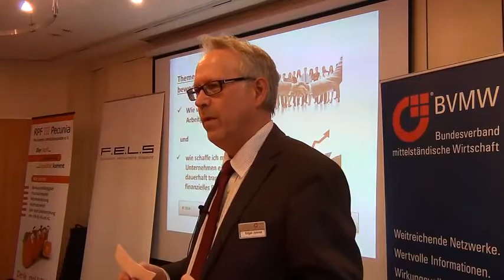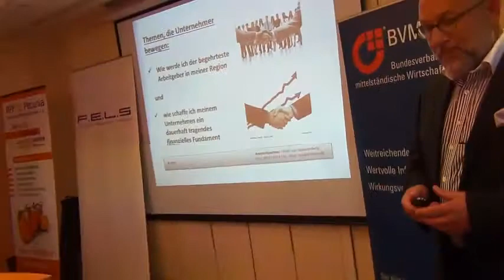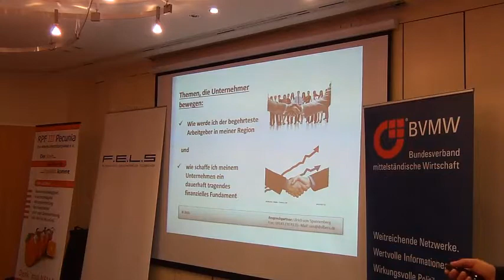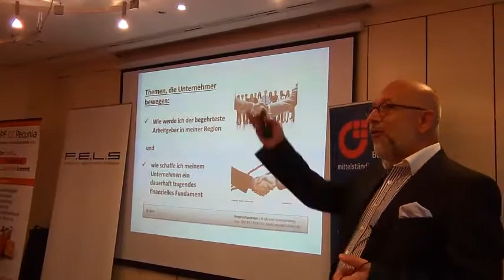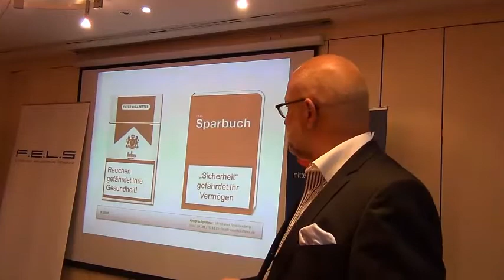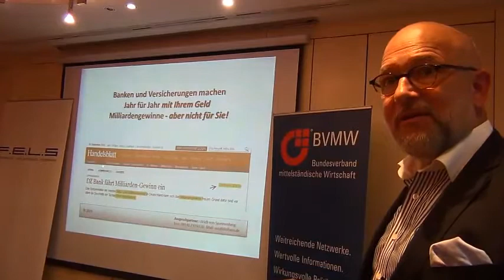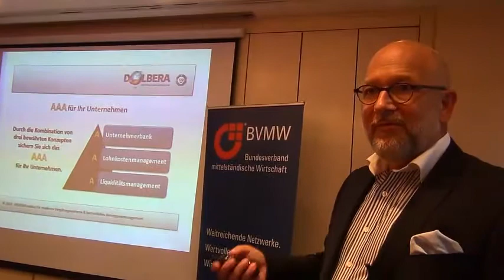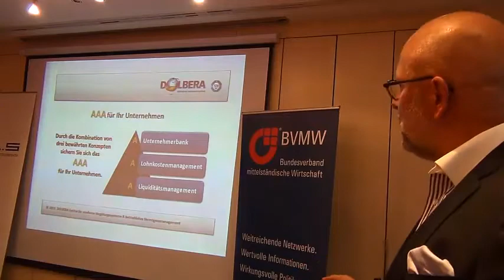BVMW Vortrag Zukunftssicherung Teil 1